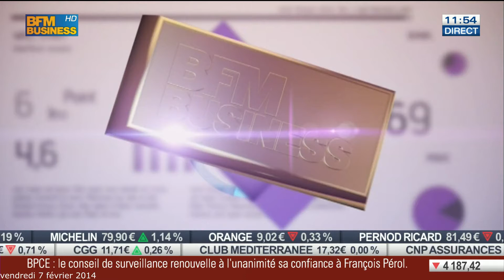Analyse du fonds Moneta Multi Caps par Arthur Mennechet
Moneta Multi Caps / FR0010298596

Un fonds d'actions françaises, toutes capitalisations proposé par Moneta Asset Management, celui-ci est noté Gold par les analystes Morningstar.